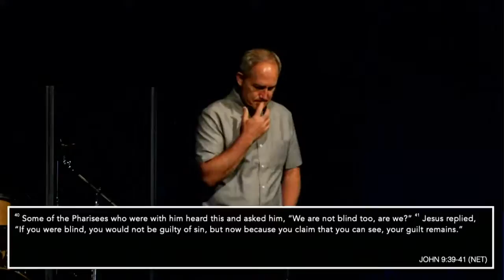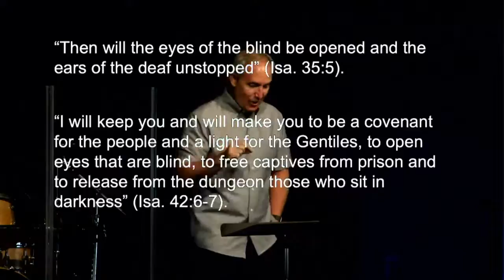Blind Spots Week 3|| The Power of Light || Michael Grose Sermon Only